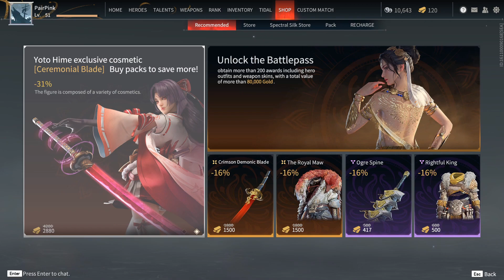สุ่มไม่ได้ ก็ซื้อเลยละกัน รีวิวสกินใหม่ Yoto Hime | Naraka Bladepoint